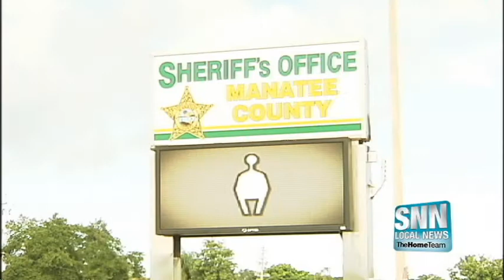SNN: Patrick Mullins Death Investigation